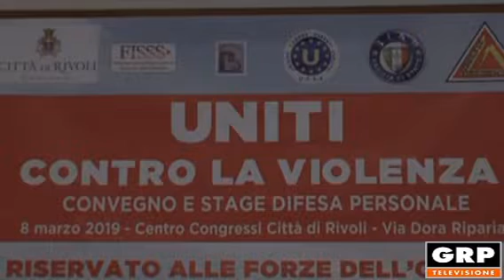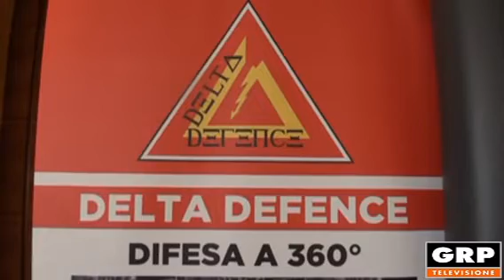Avvenimenti: "Uniti contro la violenza " - 19.03.2019